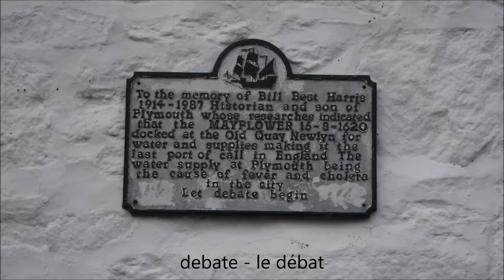Newlyn, Cornwall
Cornwall Guide
Newlyn

On the subject of swordfish, the following article concerns the imposing of swordfish catch limits or quotas in the Mediterranean. A quota is the limited number or quantity of something which is officially allowed.

Politico
End of line for quota-free fishing in Mediterranean

The paragraph beneath the heading 'Fished Out' is alarming. It states:

"The Mediterranean is the emergency zone of EU fisheries policy. It accounts for some 8 percent of EU fish catches, but 93 percent of stocks are considered to be overfished."

Soon after the heading titled 'David vs. Goliath' is the following sentence:

"The swordfish quota system will see national governments assign vessel quotas based on historical catch size, meaning big boats receive larger shares than artisanal fishermen."

In this case, the word artisanal means the catching of fish on a small scale using traditional methods.

All of the above swordfish info may means that swordfish is unlikely to appear in fish and chip shops in the United Kingdom.